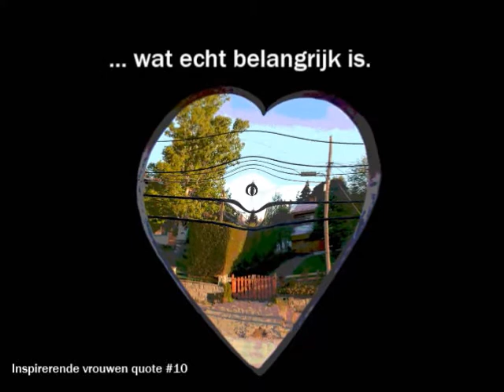Inspirerende vrouwen quote #10 Als je werk al je aandacht krijgt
In deze 10e video deelt Inspirerende Vrouwen een quote om vandaag bij stil te staan. Doe dit regelmatig en zie hoe jouw zelfvertrouwen groeit om zeker en zelfstandig je eigen koers uit te zetten.

Deze foto is gemaakt door Audrey Soekhradj in Argentinië.

Neem ook een kijkje op voor meer interessante content.